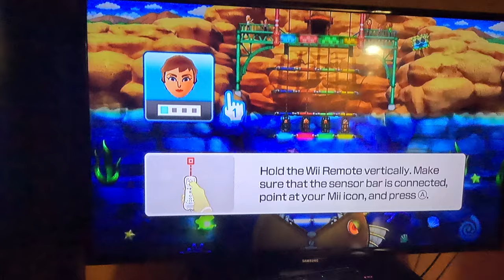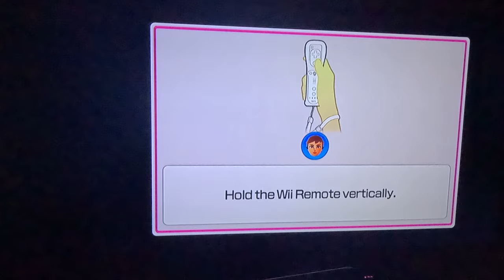(ATTEMPT 1) Wii Party U - Highway Rollers (Elena vs Master Difficulty, 4K60fps, Part 1)